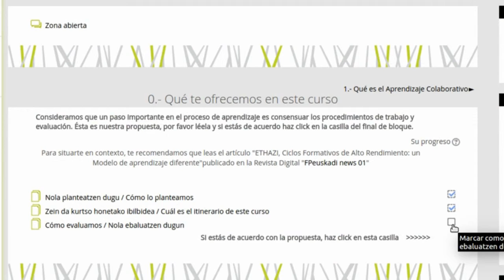2015/2016 EHF Programako 3. kurtsoa: Gaitasunen bidezko Ebaluazioa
2015/2016 ikasturteko EHF Prestakuntza programako 3. kurtsoa: Gaitasunen bidezko Ebaluazioa